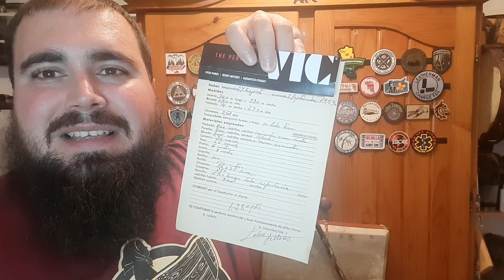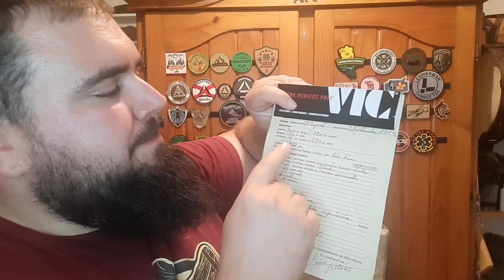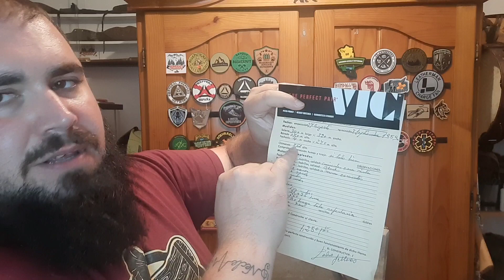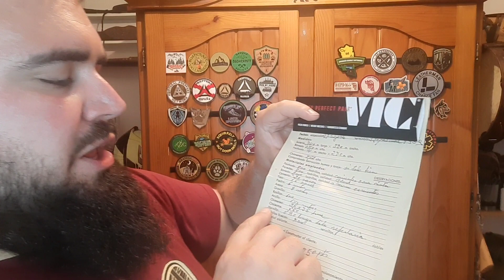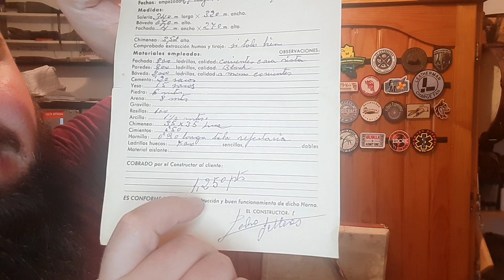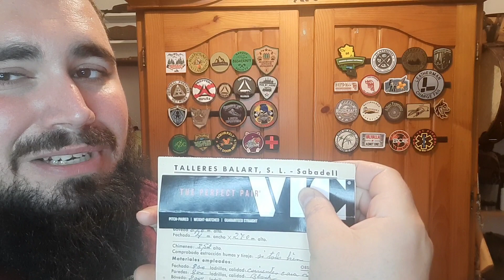horno de leña de mi abuelo, el panadero😁